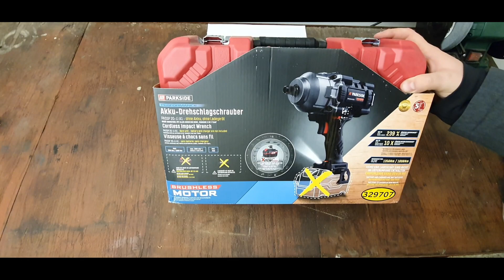PARKSIDE PERFORMANCE 1/2 " PASSP 20-Li A1 - Unboxing and overview.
Tehničke specifikacije
Maksimalni okretni moment: 1356 Nm
Maksimalni moment otpuštanja: 1898 Nm
Nazivna brzina udara: 0–1900 min-1
Nazivna brzina praznog hoda: 0–1550 min-1
Kapacitet vijka: do M33
Držač alata: ½ “kvadrat
materijal
Kućište: poliamid, staklena vlakna (PA6 + GF30)
Kućište zupčanika: lijevani aluminij
Dimenzije
Udarni ključ (bez baterije): približno 227 x 254 x 104 mm
Ključ nasadni (3 kom.): Približno Ø 29 x 78 mm
Kućište: približno 400 x 275 x 132 mm
Težina
Udarni ključ (bez baterije): približno 2980 g
Ključ nasadni (3 kom.): Približno 700 g
Kućište: približno 1220 g